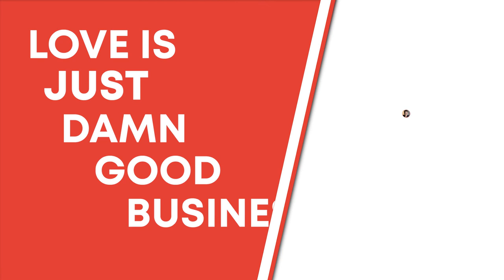Ageless Passion: Gems Of Wisdom From The Octogenarian Mountain Climber, Werner Berger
Nothing can beat the feeling of doing something and living in the moment.

Werner Berger found this happiness by becoming a mountain climber even at his advanced age. Joining Steve Farber, he shares his incredible feats as an octogenarian mountaineer. He talks about his world record as the oldest person who completed the Seven Summits at 71 and celebrating his 80th birthday on the peak of Mount Kilimanjaro.

Werner relates these achievements to business leadership, emphasizing the right time to slow down and take everything easy. He also explains how uncomfortable situations will allow you to stretch and adapt, ultimately shaping you as a better leader.

to learn more about The Extreme Leadership Institute.